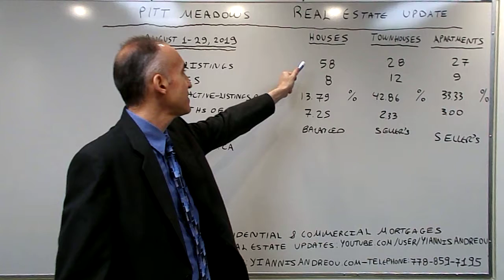Pitt Meadows Real Estate Trends - August 1 - August 29 2019